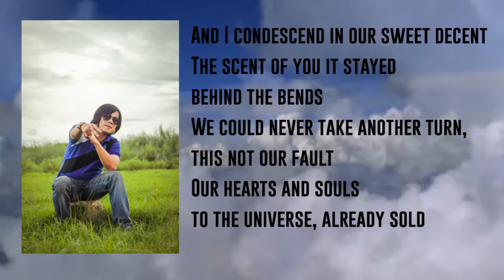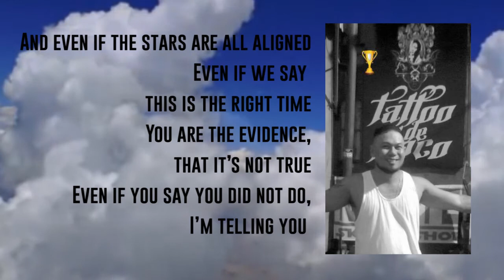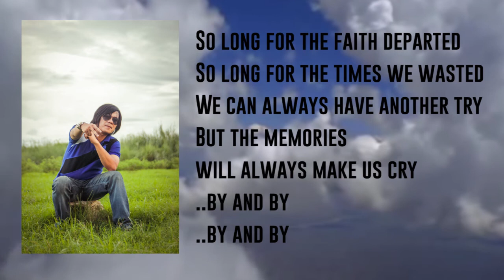King Spider and Playah - Starfall (Lyric Video)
beat by Spence Mills